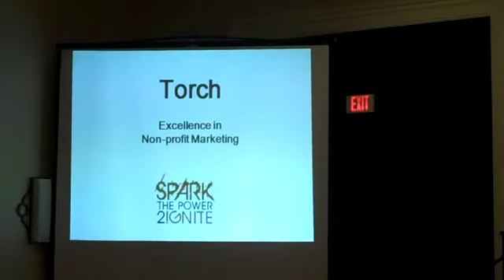Torch Award | Excellence in Non Profit Marketing | Wings for Kids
Liz Mester from Wings for Kids accepts the Torch Award for Excellence in Non Profit Marketing at the 2010 Charleston American Marketing Association's Spark! Awards